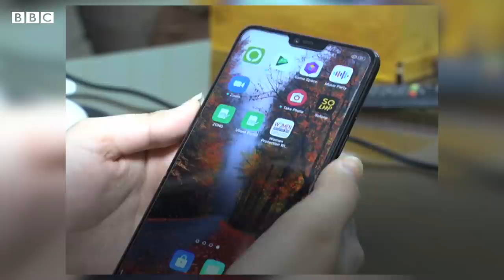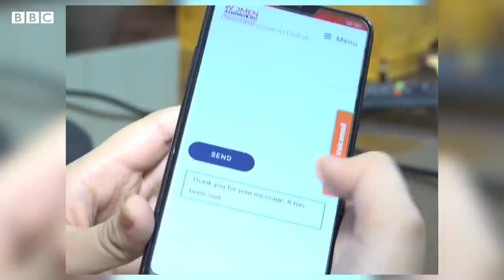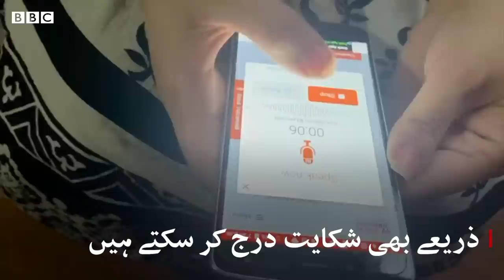Don't Stay Silent! Pick up your phone and complain against violence - BBC URDU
اگر آپ خاتون ہیں یا خواجہ سرا اور یا آپ بچے ہیں اور آپ پر تشدد ہوا ہے اور لاک ڈاؤن یا وبا کی وجہ سے پولیس کے پاس جانے سے کترارہے ہیں تو گھبرائیں نہیں پشاور میں ایک این جی اوُ نے اس کا حل نکال لیا ہے۔آپ گھر بیٹھے بیٹھے ایک موبائل ایپ کے ذریعے اپنی شکایت درج کرواسکتے ہیں اور یہ ہی تنظیم آپ کو قانونی مدد بھی فراہم کریگی۔۔
مزید ‎جانیے کیلئے دیکھیے پشاور سے بلال احمد کی یہ رپورٹ